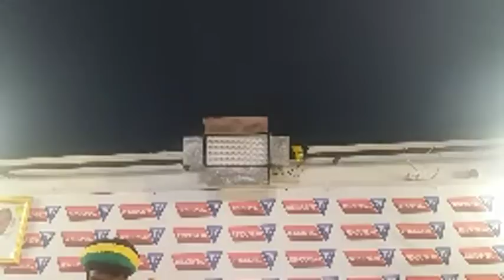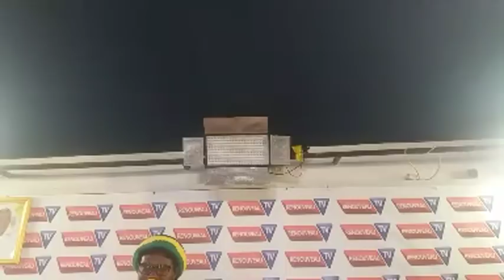Ras Bath Sur Votre Emission Préféré Grands Dossiers du 22/05/2019 1ère Partie